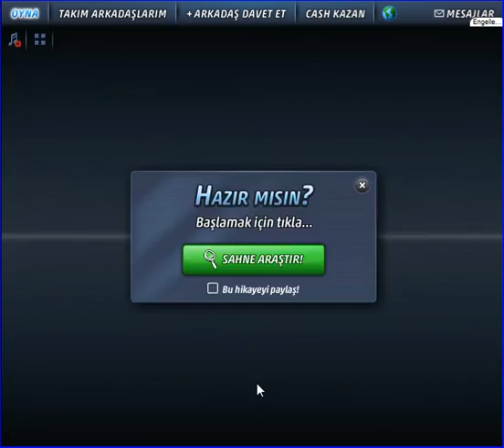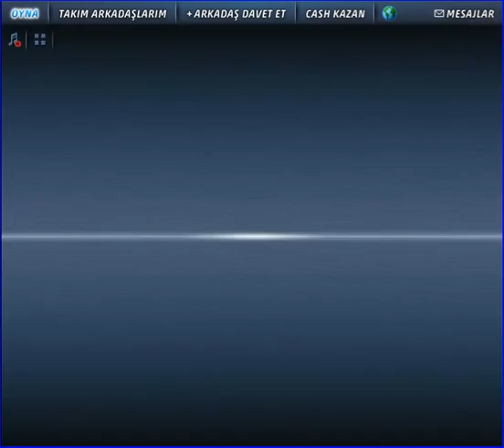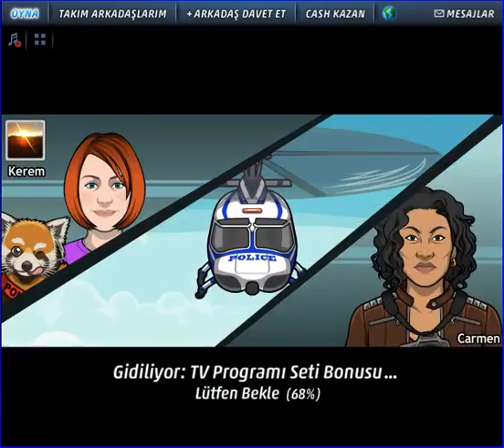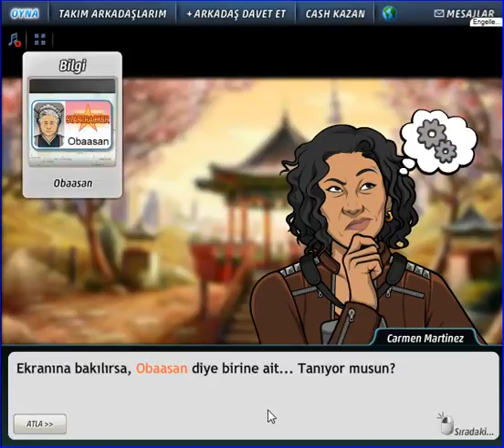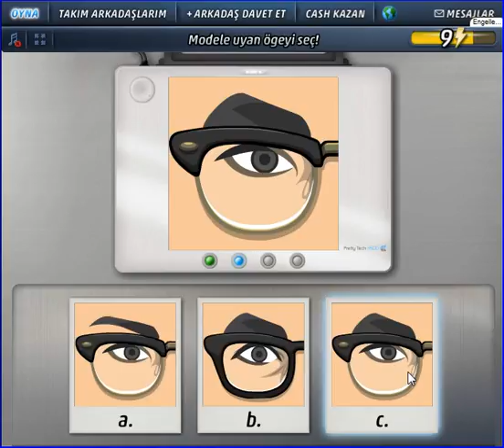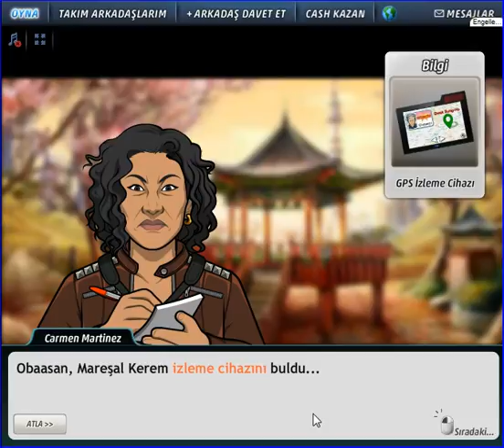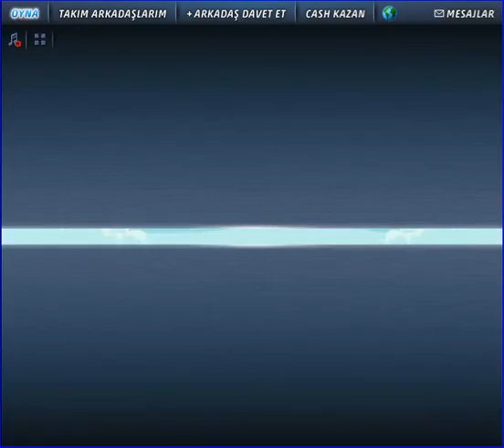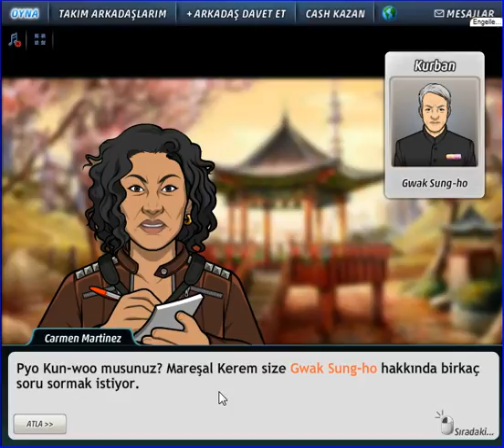Criminal Case World Tour Korea Seul